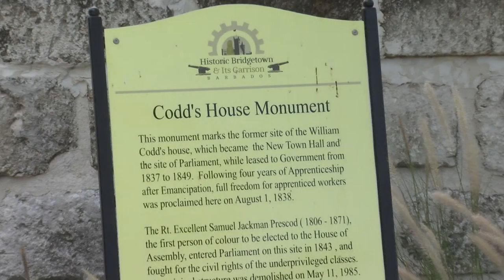National Hero Promo - The Right Excellent Samuel Jackman Prescod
Often known as the "greatest Barbadian of all time." and the "saviour of his country", Samuel Jackman Prescod's fought to improve the life of "Free Coloured Persons" and the Enslaved.

Jackman Prescod created the "Liberal Party" which he used as a forum to eradicate social injustice, however, his true power was through the written word.  He used the newspaper to create discussion on critical topics of the time.

Today in Barbados, the Samuel Jackman Prescod Polytechnic bears his name in remembrance of a man who worked to uplift a nation.

National Heroes' Day is celebrated in Barbados on April 28.